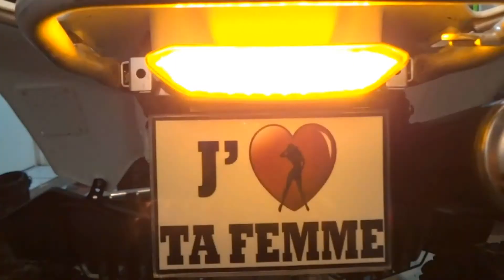cligno LED ltz 400